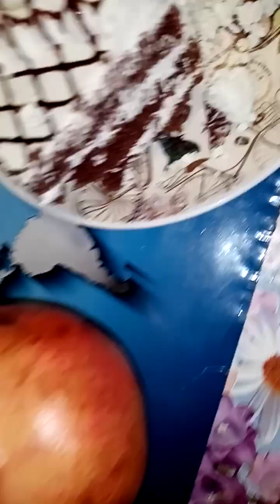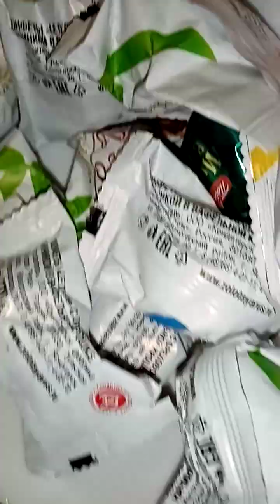как проходят праздничные дни...